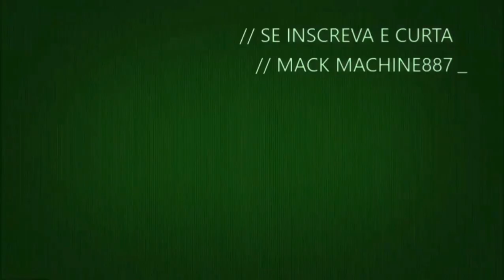assassin'creed odyssey, xp glitch farms e dracmas infinitos-explicações e glitch-100milxp e recursos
gamerboxmachine

😍CANAIS DE GAMER INICIANTES OU NAO, QUE QUEIRAM SE ASSOCIAR AO CANAL, ENTRE EM CONTATO...E PATROCIANODRES.

🔵CAPA DO VÍDEO É...MINHA CRIACÃO..😅😅😅

tags.
assassin's creed odyssey xp
assassin's creed odyssey xp infinito
assassin's creed odyssey xp cheat engine
assassin's creed odyssey xp boost
assassin's creed odyssey xp bonusassassin's creed odyssey exp cheat
assassin's creed odyssey unlimited xp glitchtags assassin's creed odyssey builds